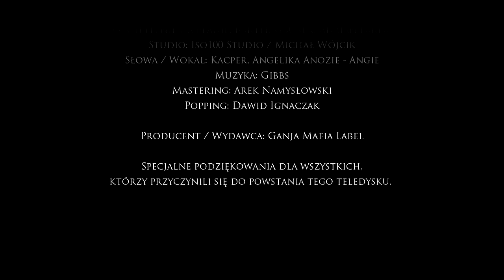Kacper ft. Angelika Anozie - Nie Bądź Obojętny (Prod. Gibbs)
Zdobywca nagrody Grand Prix Festiwalu Teledysków Niezależnych - Złote Koty 2014.

GANJA MAFIA LABEL prezentuje trzeci video-singiel "Nie Bądź Obojętny" promujący drugi solowy album Kacpra pt. "GOTOWY NA WSZYSTKO".

Zdjęcia zostały zrealizowane w Będzinie w Iso100 Studio przez ekipę filmową sensi&.

Title: Nie Bądź Obojętny
Artist: Kacper
Album: Gotowy Na Wszystko
Producer: Gibbs GM
Lyrics: Kacper, Angelika Anozie
Mastering: Arek Namysłowski
Realizacja nagrania: SZPVRec STUDIO
Label: Ganja Mafia
Video : sensi&.
Scenariusz: Kacper Orlikowski
Reżyseria: Paweł Poździk
Zdjęcia: Paweł Poździk
Montaż / Postprodukcja: Paweł Poździk
Support na planie: Michał White
Animacje 3D: Michał Wal
Animacje 2D: Paweł Poździk
Popping: Dawid Ignaczak

Producent / Wydawca: Ganja Mafia Label

Specjalne podziękowania dla wszystkich,
którzy przyczynili się do powstania tego teledysku.

Jak sam artysta pisze, album "Gotowy Na Wszystko" jest jego najbardziej osobistą, spójną i dopracowaną płytą. Sam tytuł wskazuję nam, że tracki które znalazły się na LP pochodzą od dojrzałego mężczyzny, niosącego całkiem spory bagaż doświadczeń.

Docelowy tytuł GNW ma nie tylko symbolizować "gotowość" na najgorsze, chodzi raczej o pogodzenie się ze samym sobą - "gotowość" na lepsze życie, jak i godną śmierć, także ciężko stwierdzić czy album jest faktycznie negatywny czy może optymistyczny - jest czymś po środku.

Jeśli chodzi o warstwę muzyczną, dominują klasyczne brzmienia, jednak pojawia się również nutka świeżości/newschoolu wyraźnie objawiająca się w paru trackach. Za produkcje albumu w wielkim stopniu odpowiedzialny jest reprezentant GANJA MAFIA - PSR, który wyprodukował aż 7 instrumentali na ten krążek, ponadto Gibbs(GM), No Name Full of Fame, MilionBeats oraz DNA. Natomiast scratche/cuty już klasycznie od DJ'a Feel-X'a (Siła Z Pokoju/Kaliber 44) oraz DJ'a Danka (RPS Entertayment).

Tracklista:
1. Intro prod. PSR
2. Obcy feat Kali, PMM prod. No Name Full of Fame
3. Światło prod PSR
4. Kiedy zasypia dzień prod. PSR
5. Gotowy na wszystko prod. PSR
6. Placebo prod Gibbs / cuty DJ Feel-X
7. Czarny kruk prod Gibbs
8. Nic za darmo feat Paluch, Felipe prod. MilionBeats
9. Nawet letnie dni.. feat Angie, Dawidzior prod. MilionBeats
10. Femme fatale feat GMB prod. PSR
11. Nie badź obojętny feat Angie prod. Gibbs
12. Samotność prod. DNA / cuty DJ Danek
13. Bez was prod. PSR
14. Życie na walizkach feat Ruby prod. No Name Full of Fame
15. Ostatni raz prod. PSR
16. Inferno feat Angie prod. PSR

BONUS TRACK: Czarny kruk (REMIX) prod. I'Scream